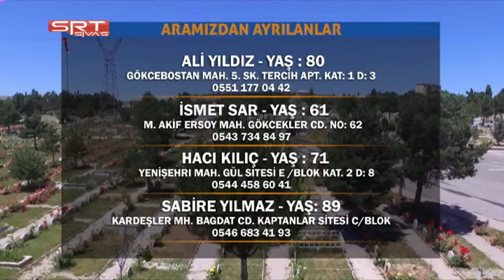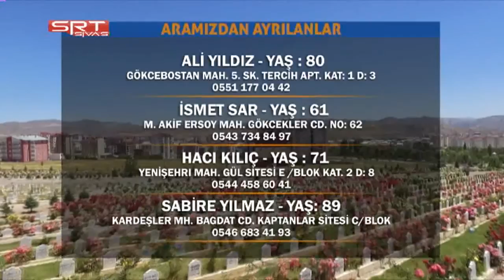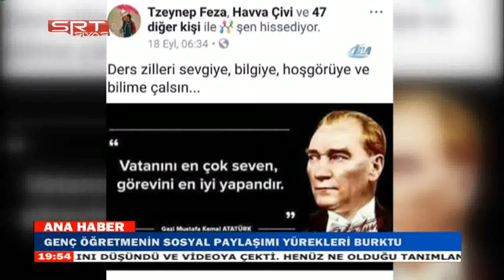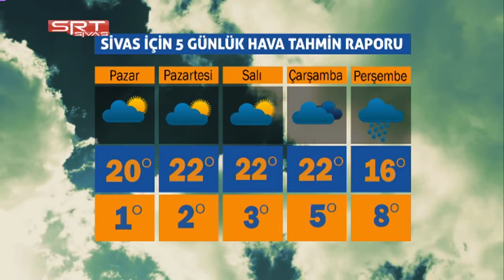21.10.2017 ANA HABER BÜLTENİ